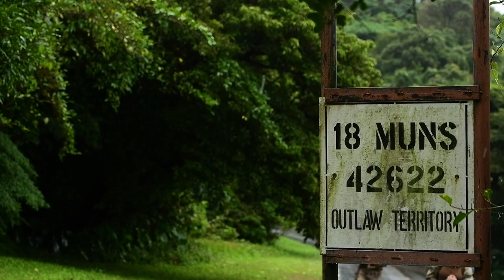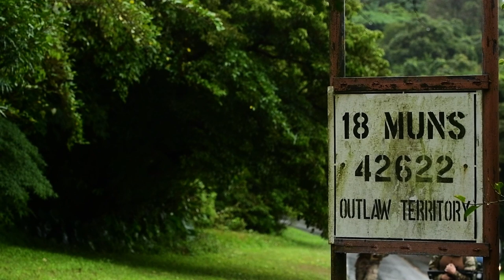U.S. Air Force Security Forces / 空軍警備隊（アメリカ空軍の憲兵隊＆警務隊） 精神力と力強い肉体と心身を鍛える戦闘演習＆M4A1カービン銃の射撃演習 【第18憲兵中隊】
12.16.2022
Video by Senior Airman Gary Hilton
18th Wing